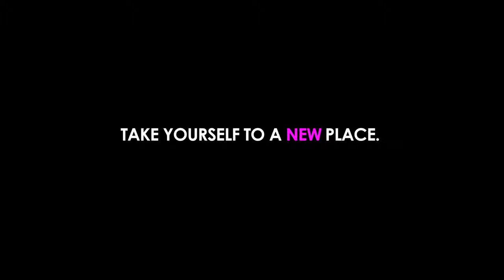LAUGH - Boston is Comedy